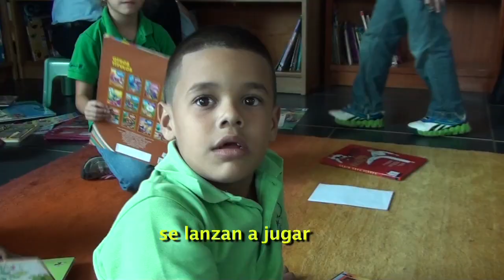El libro: mi mejor amigo.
De todos mis amigos, el libro es el mejor,
porque él me enseña cosas que no sabía yo;
por eso cuando todos se lanzan a jugar
¡Yo sólo con mi libro me siento a estudiar!
¡Qué feliz que voy a ser!
¡Qué contento voy a estar... cuando enseñe a mi hermanito
lo que acabo de aprender!'.